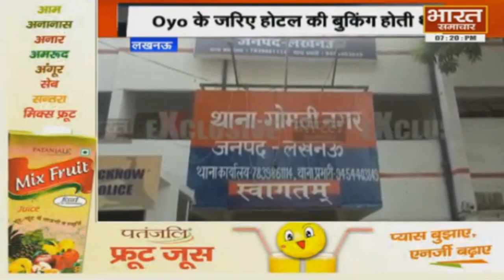Lucknow | Gomti Nagar में पकड़ा गया SEX रैकेट , OYO के जरिए होती थी बुकिंग